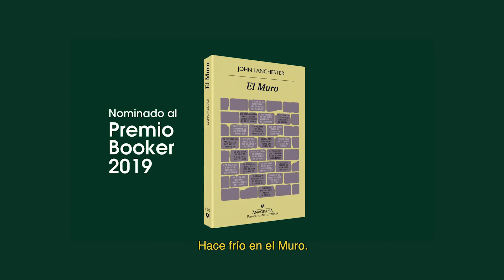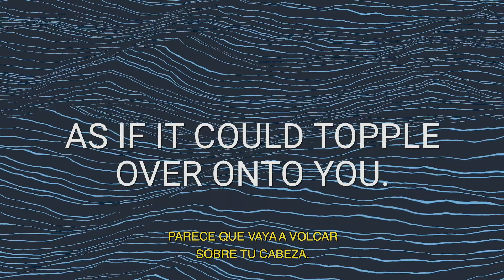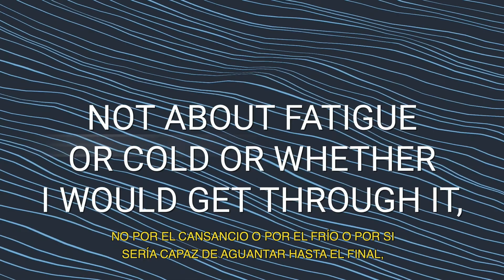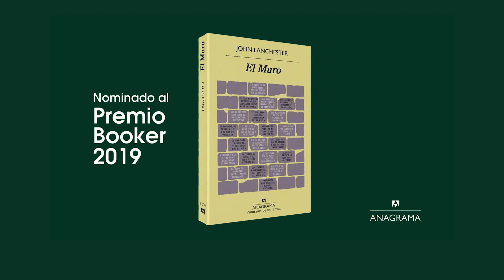EL MURO - Entrevista a John Lanchester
John Lanchester  (Hamburgo, 1962) , autor de obras como 'Capital' y 'El puerto de los aromas', habla sobre 'El Muro', su nueva obra, una fascinante e inquietante distopía que funciona como potente alegoría del mundo actual y los miedos que atenazan a Occidente.

En librerías a partir del 16 de septiembre.